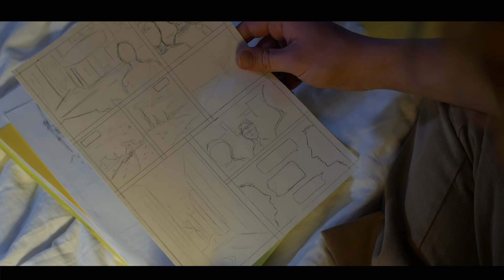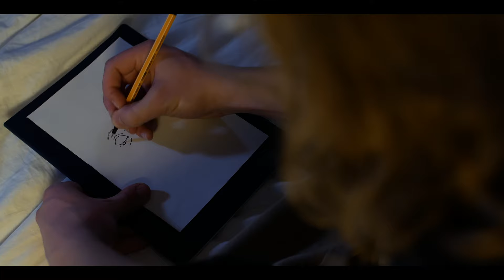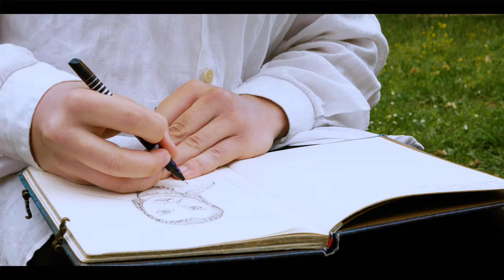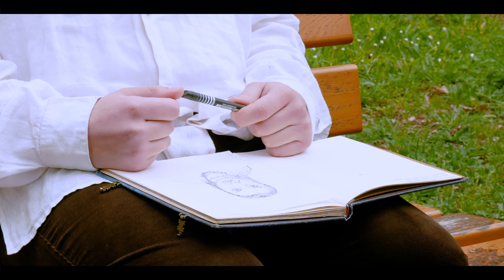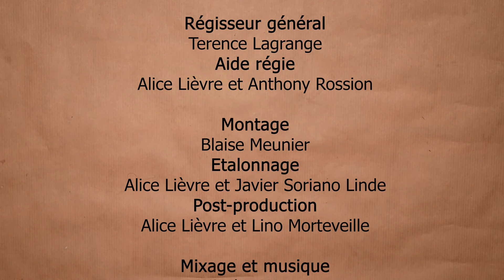Le Garçon et l'Esprit - Court métrage (2019)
Un jeune Garçon se retrouve face à un Esprit dans son appartement. Leurs rencontres se multiplient, et l'Esprit offre au Garçon des présents toujours plus incompréhensibles.
(+ d'infos en description)

Ce court-métrage a pu voir le jour grâce aux contributeurs Ulule !
Deuxième court que je réalise, tourné en parallèle de Granny. Une atmosphère plus calme et plus fantastique, j'avais envie de changer de style, de tester autre chose. Hésitez pas à poser des remarques ou questions en commentaire !

CREDITS (Un tournage avec une ambiance de folie. Merci les potes) :

Un film de Lino Morteveille Assisté par Blaise Meunier

Avec

Le Garçon : Ludovic Payen
L'Esprit : Marie-Luce Jolly Monge

Production : Nicolas Hugon

Scénario : Alexis Dobiot & Lino Morteveille

Image : Javier Soriano Linde
Assistant Image : Théophile Rolland

Son : Nicolas Hugon
Assistant Son : Alexis Rosnoblet

Maquillage : Lou Paviolo
Costume : Ninon Mailfert

Script : Alexis Dobiot

Régie : Terence Lagrange
Renfort régie : Alice Lièvre & Anthony Rossion

Montage : Blaise Meunier

Etalonnage : Alice Lièvre & Javier Soriano Linde

Stop-Motion & FX : Alice Lièvre & Lino Morteveille

Mixage & Composition : Nicolas Hugon

Photographe de plateau : Violeta Aguiló

Ainsi qu'à Marie-Claude et Marcel Vaud pour nous avoir prêté leur maison.

2019. (Tout droits réservés, enfin pas vraiment mais on va dire que oui)